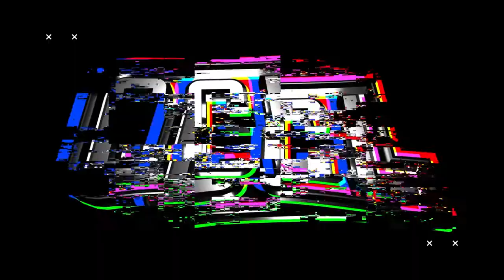Nebraska Esports vs NWMSU Bearcats | CCL 2021 | Week 1